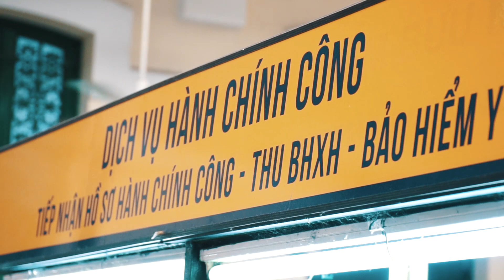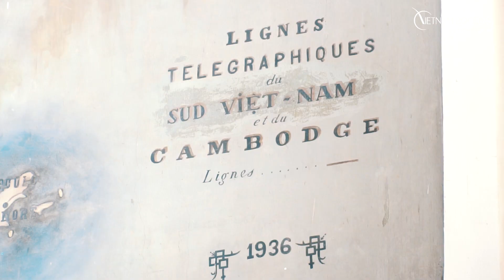Vietnam Booking Du lịch Sài Gòn | Review Bưu Điện TPHCM bên trong có gì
Bưu điện trung tâm Sài Gòn là một trong những công trình kiến trúc tiêu biểu tại Thành phố Hồ Chí Minh, tọa lạc tại số 2, Công trường Công xã Paris, Quận 1. Đây là tòa nhà được người Pháp xây dựng trong khoảng năm 1886–1891 với phong cách châu Âu

Tồn tại ở Sài Gòn hơn 130 năm, Bưu điện thành phố được người dân Sài Gòn, đặc biệt là thế hệ 9X, 8X trở về trước ví như ngân hàng ký ức, ghi dấu cái thời còn viết thư tay và mang ra bưu điện gửi. Mặc dù được xây dựng lâu đời nhưng đến nay BĐTP vẫn giữ được nét kiến trúc Á – Âu ban đầu.
Ngày nay không những duy trì hoạt đồng bưu chính – viễn thông, Bưu Điện Thành Phố còn trở thành điểm than quan hấp dẫn cho những ai muốn tìm hiểu về Thành Phố mang tên Bác.

Nếu bạn muốn du lịch Sài Gòn - du lịch TP.HCM thì hãy liên hệ VietNam Booking, chúng tôi sẽ đưa bạn đi trải nghiệm những nơi tuyệt vời nhất của Thành phố lớn nhất Việt Nam.

Tham khảo thêm tại:
Công ty Cổ phần Vietnam Booking

✪ TP.HCM: Số 164 Lê Thánh Tôn, Bến Thành, Q.1, TP. Hồ Chí Minh
54 Phạm Hồng Thái, Phường Bến Thành, Quận 1, TP. Hồ Chí Minh
Số 190-192 Trần Quý, P.6, Q.11, TP. Hồ Chí Minh
✪ Hà Nội: 30 Phan Chu Trinh, Quận Hoàn Kiếm, TP. Hà Nội
✪ Đà Nẵng: 174 Nguyễn Văn Linh, Quận Thanh Khê, TP. Đà Nẵng

© Bản quyền thuộc về Vietnam Booking